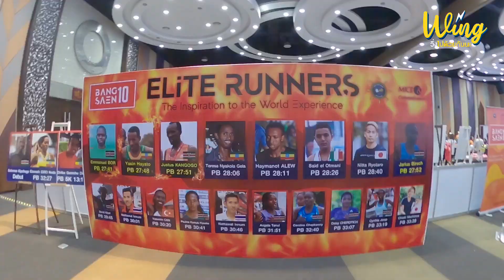ที่หนึ่งไม่ได้ ขอเป็นคนสุดท้ายที่ Bangsaen 10 ก็ละกัน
นักปราชญ์ท่านหนึ่งได้กล่าวไว้ว่า เป็นที่หนึ่งไม่ได้ ขอเป็นคนสุดท้ายก็แล้วกัน 555 เป็นนักวิ่งแนวหน้าบ่อยแล้ว ขอเป็นแนวหลังปิดเส้นชัยบ้างก็แล้วกัน ความสนุกของนักวิ่งแนวหลังในครั้งนี้จะเป็นอย่างไรบ้าง ไปดูกันครับ

ถูกใจคลิบฝากกดไลค์ กดแชร์ เพื่อเป็นกำลังใจในการทำคลิบต่อๆ ไปด้วยนะครับ